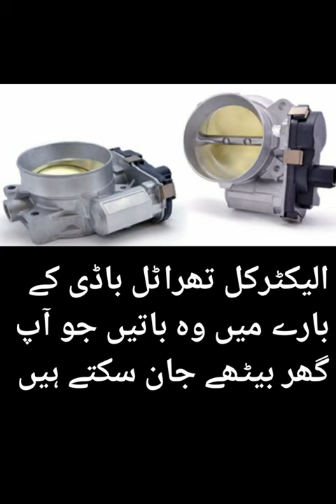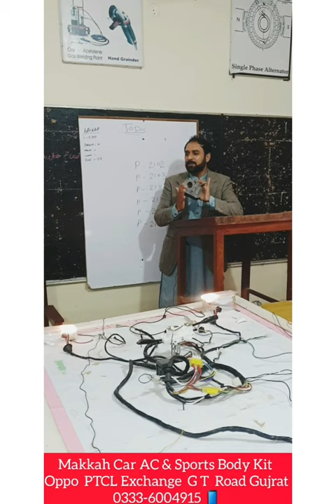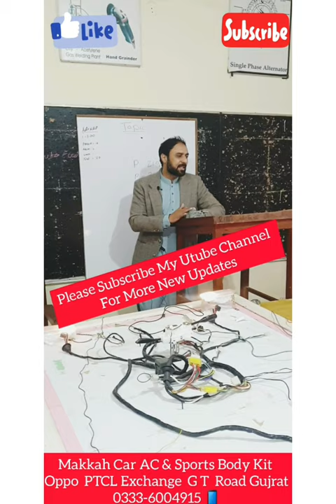Electrical Throttle Body lecture 1 (part-2)